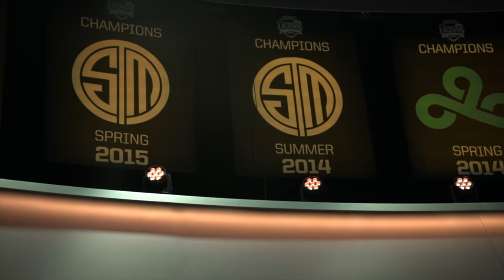DRIVE: The Santorin Story (2019)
In Spring 2015, Santorin was on top of the world. During his rookie campaign with TSM, Santorin won Rookie of the Split, an NA LCS Championship and IEM Katowice. But his run came to an abrupt ending, as a poor performance at the 2015 World Championship resulted in Santorin’s release from TSM, followed by losing three relegations in three years. Now on FlyQuest, Santorin seems to have found a second lease on life as he leads the team into the LCS Spring Playoffs, where his best may be yet to come.

For more, follow Santorin's career through our photo story in the YT desc.

Soundtrack:
“Only Just Begun” by The Moth & The Flame

“Murder Victim” by Charles Breteville, David Bagatelle, Jean Villa
“Wave of Recovery” by Tom Caffey
“Deep Dark Waters” by JC Lemay